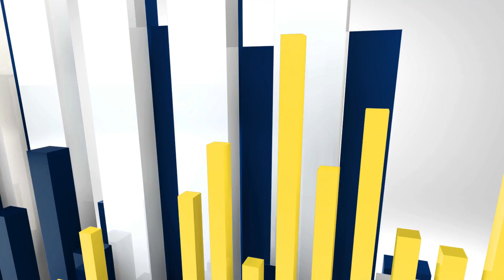కార్డుదారులకు సౌకర్యాలు కల్పించండి.. ఆర్డీవో తిప్పే నాయక్